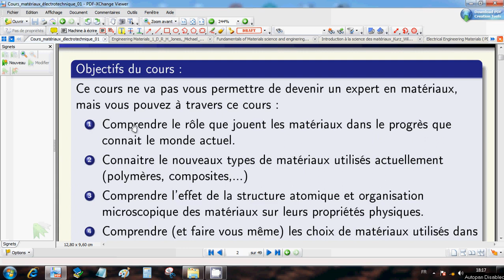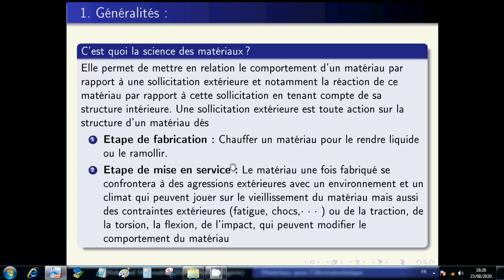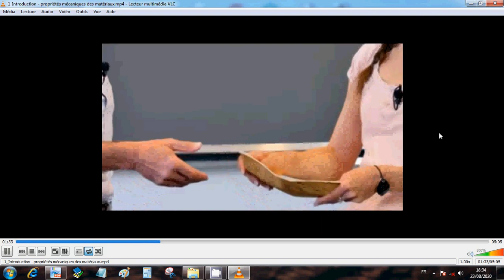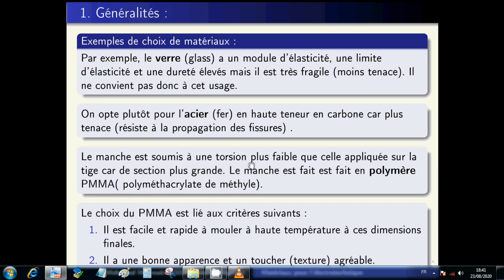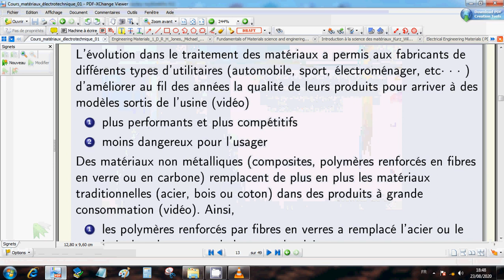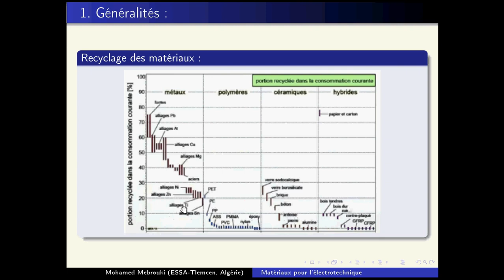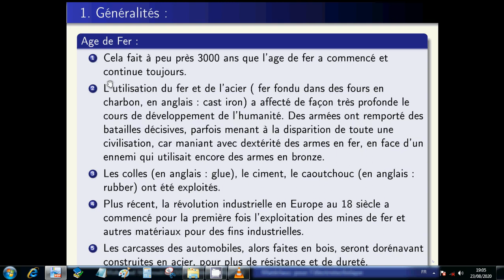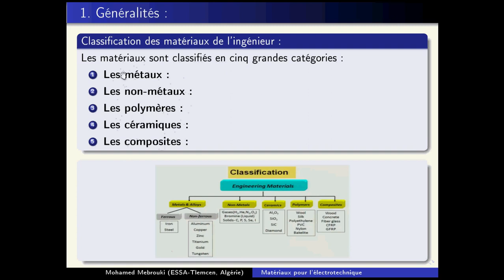401. Introduction à la science des matériaux (Généralités sur les matériaux pour l'ingénieur 1/2)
Ce cours intitulé introduction à la science des matériaux est destiné aux ingénieurs des écoles supérieures qui ne suivent pas un cursus dans le domaine des matériaux. Ce premier chapitre est consacré à des généralités sur les matériaux utilisés par l'ingénieur.